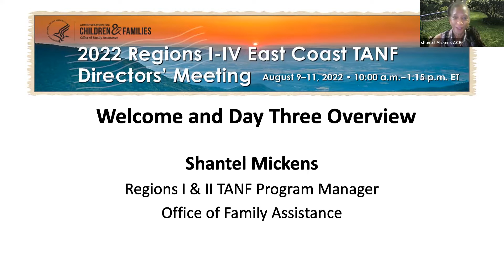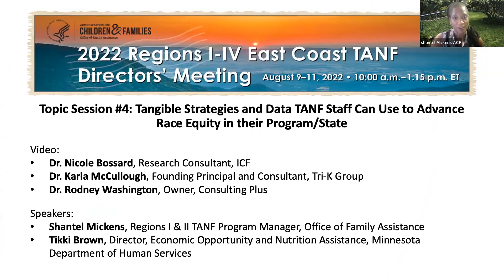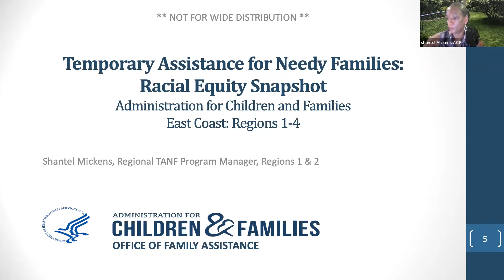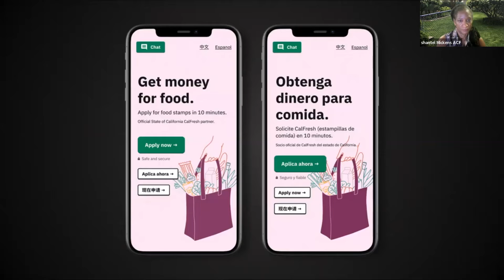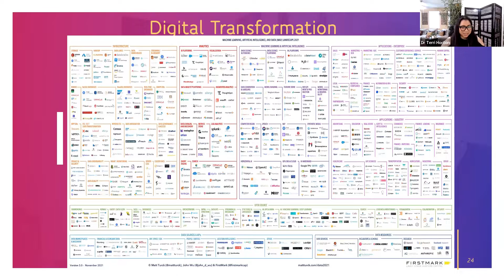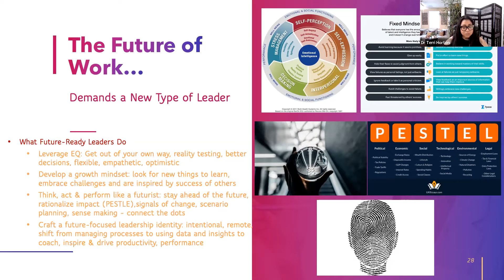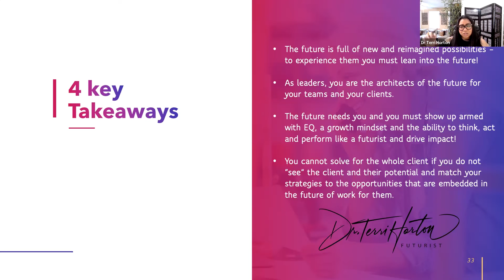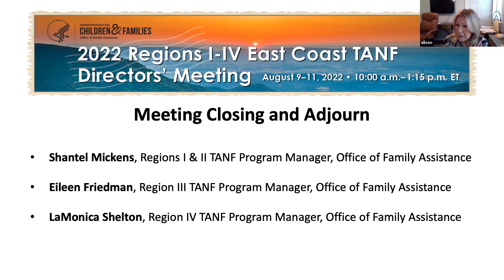Day 3 – 2022 Regions I-IV East Coast TANF Directors’ Meeting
The U.S. Department of Health and Human Services, Administration for Children and Families (ACF), Office of Family Assistance (OFA) conducted the 2022 Regions I-IV East Coast TANF Directors' Meeting from August 9-11. This virtual meeting was designed to bring together leadership and program staff from states in TANF Regions I-IV to review TANF Fundamentals and discuss employment strategies and best practices around housing, as well as strategies to advance racial equity using data for TANF programming. Day Three meeting topics included Tangible Strategies and Data TANF Staff Can Use to Advance Race Equity in their Program/State, OFA Talk/Program Highlight Video, and an Inspirational Speaker session.